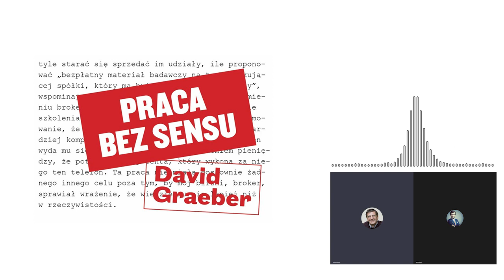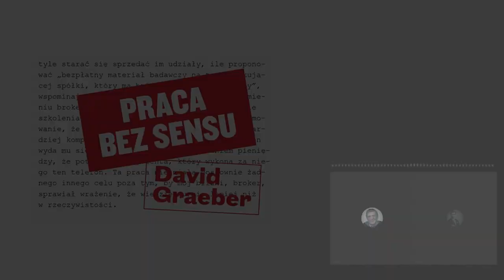Czy masz świadomość? (Nr 138) – Praca bez sensu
Z prof. Andrzejem Szahajem z Uniwersytetu Mikołaja Kopernika w Toruniu, rozmawia Rafał Górski, redaktor naczelny Tygodnika Spraw Obywatelskich.

Uważam, że przyjrzenie się zjawisku załganego zatrudnienia może otworzyć nam perspektywę na dużo głębsze problemy społeczne. Musimy zadać sobie pytanie nie tylko o to, jak to się stało, że tak wielka część naszych zatrudnionych pracuje przy wykonywaniu zadań, które sami uważają za bezsensowne, ale też o to, dlaczego tak wielu ludzi uznaje ten stan rzeczy za normalny, nieunikniony, a nawet pożądany. Dlaczego – co jeszcze dziwniejsze – mimo że w abstrakcyjnych dyskusjach deklarują, a nawet rzeczywiście wierzą, że to jak najbardziej właściwe, by ci wykonujący niepotrzebne zajęcia otrzymywali wyższe płace i cieszyli się większym prestiżem od tych, którzy robią coś w ich opinii użytecznego, to gdy sami znajdą się na stanowisku, na którym płaci się im za nicnierobienie albo za coś, co w ich przekonaniu nie służy innym, sami czują się przygnębieni i nieszczęśliwi?
David Graeber, „Praca bez sensu”

1. Czym jest praca bez sensu?
2. Dlaczego osoby wykonujące prace bez sensu regularnie zgłaszają, że czują się nieszczęśliwe?
3. Jak to jest mieć pracę bez sensu?
4. W zakładce „Dołącz do nas” na stronie internetowej Instytutu Spraw Obywatelskich podajemy informację, że oferujemy „pracę, która ma znaczenie i daje światu coś sensownego”. Co Pa na to?
5. Dlaczego przybywa prac bez sensu?
6. Dlaczego jako społeczeństwo nie sprzeciwiamy się rozkwitowi bezsensownego zatrudnienia?
7. Jakie są polityczne efekty pracy bez sensu i czy można coś zrobić, żeby zmienić tę sytuację?

prof. Andrzej Szahaj – polski filozof polityki, profesor nauk humanistycznych, w latach 2008–2016 dziekan Wydziału Humanistycznego Uniwersytetu Mikołaja Kopernika w Toruniu i autor wielu publikacji o tematyce polityczno-ekonomicznej.